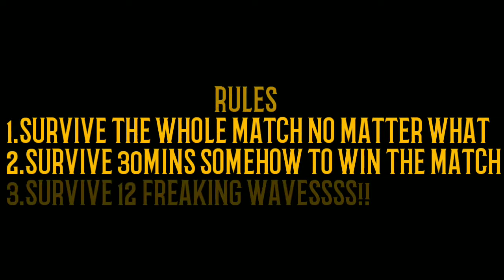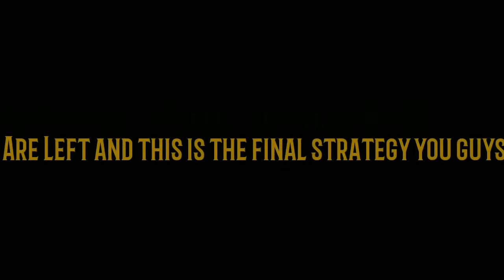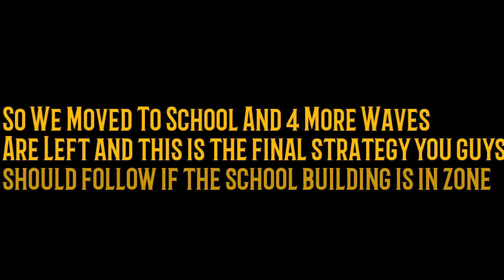This SIMPLE & EASY TRICK Will Win You The ZOMBIE DARKEST NIGHT Everytime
Pubg Mobile 0.12 update is here
And the new mode Zombie:Darkest Night
In this video I showed how easily anyone can win this mode by just following this easy and SIMPLE trick to survive almost Everytime